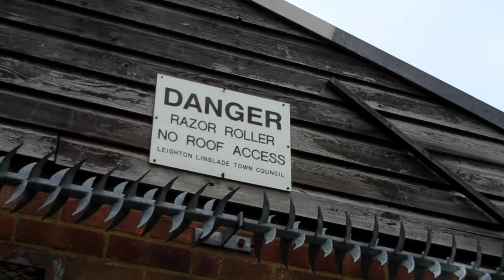Holiday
Another Short
WELCOME to the sunny and beautiful surroundings of Leigthon Buzzard, where the fun is limitless...